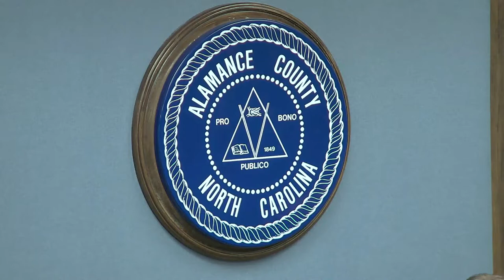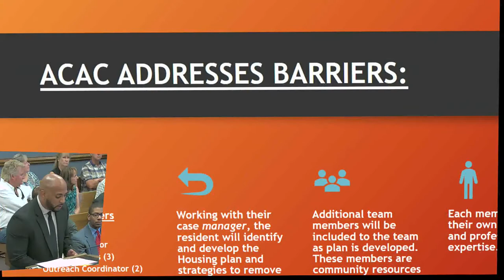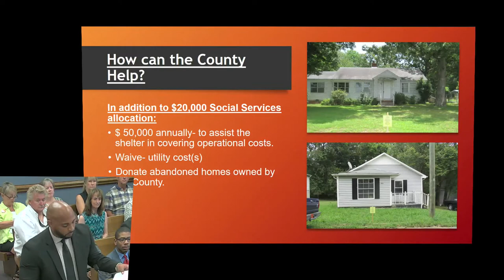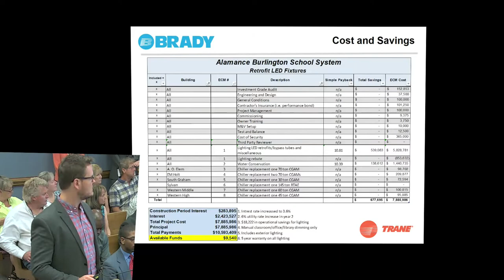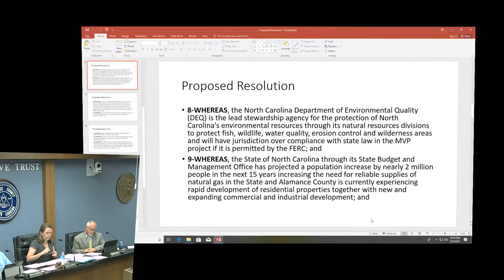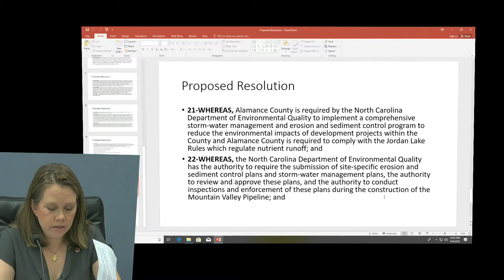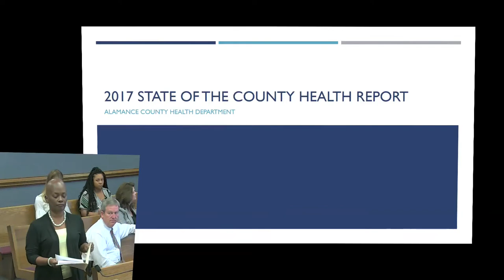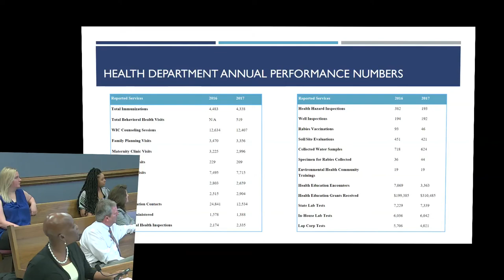September 4, 2018 Commissioners Meeting